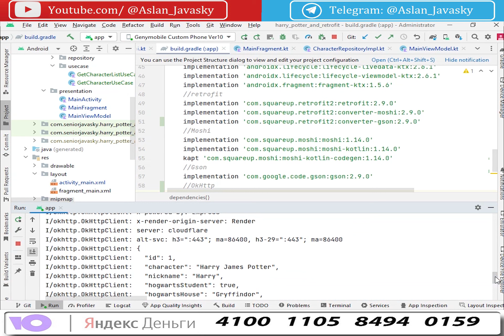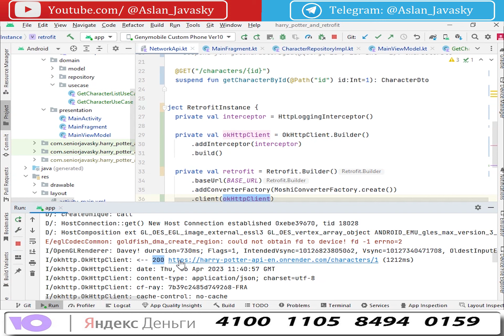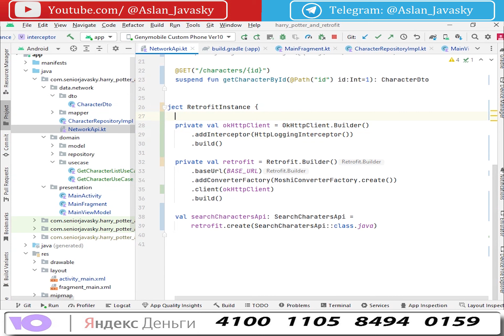OkHttp3 для отладки Retrofit [Android]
Задонатить преподавателю:
Карта Сбер: 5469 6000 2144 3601 (Аслан)
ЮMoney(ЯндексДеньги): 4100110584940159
Спасибо :)